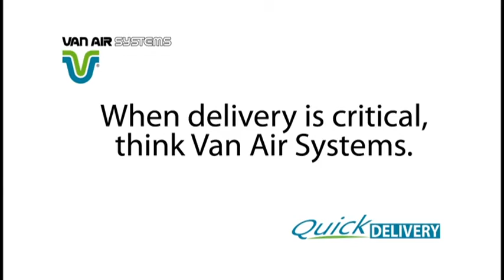Van Air Systems Quick Delivery